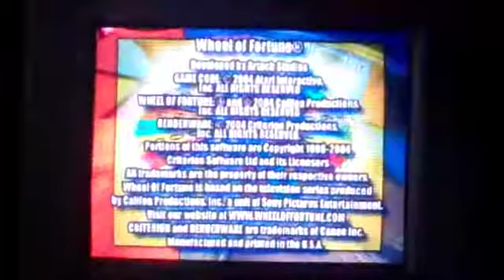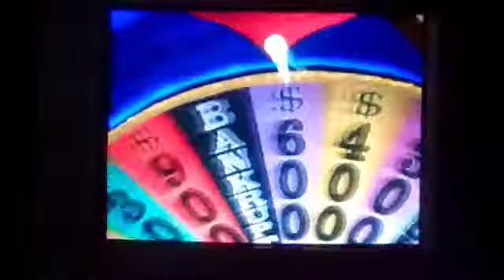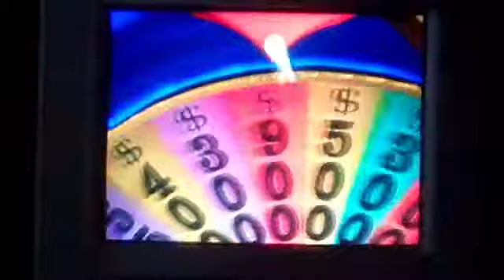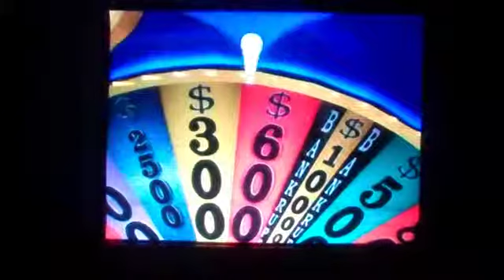MathewV21688 Birthday Special part 12